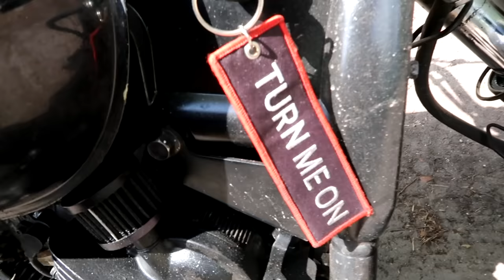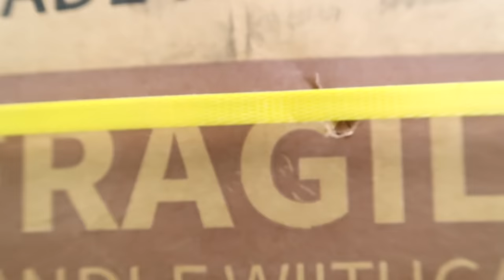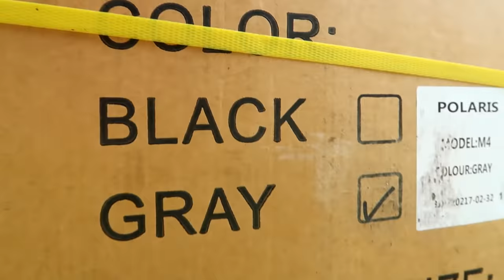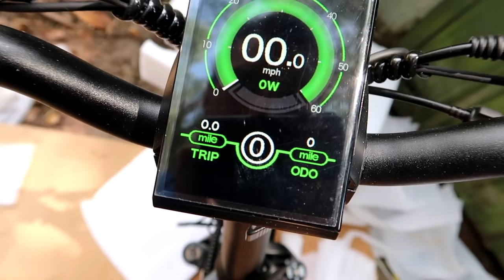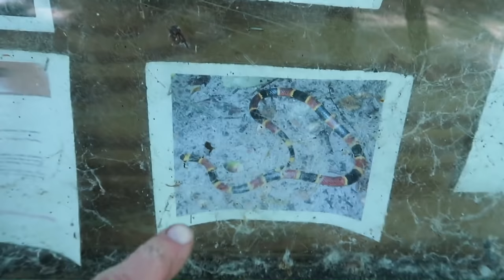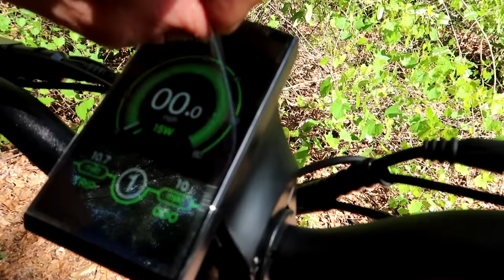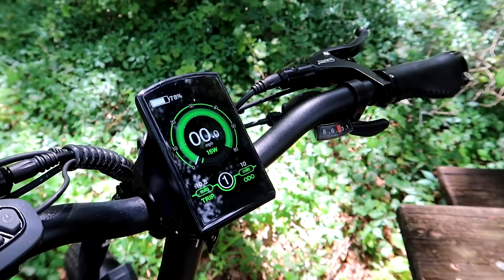MY FIRST Electric Bicycle / Polarna M4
DO NOT HANDLE / UNBOX YOUR STUFF LIKE THIS especially your new e-bike
0:00 I like fire
2:13 Not the best way to transport your new e bike
2:47 Unboxing my e bicycle
4:08 First impressions
4:24 Brief description of functionality
8:29 Polarna M4 specs
48V 750W BRUSHLESS MOTOR
New 14AH battery equipped to M4

CLICK THE NOTIFICATIONS BELL FOR THE RANDOM UPLOAD SCHEDULE!

MY GEAR / Shopping on AMZ?